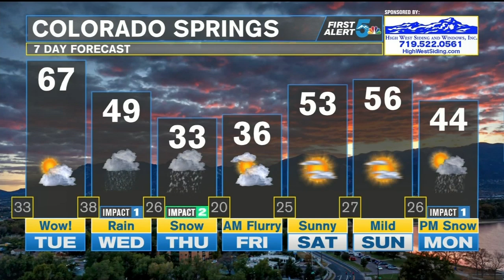Wintry weather returns midweek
We'll stay dry on Tuesday, but wintry weather returns for Wednesday through Friday.